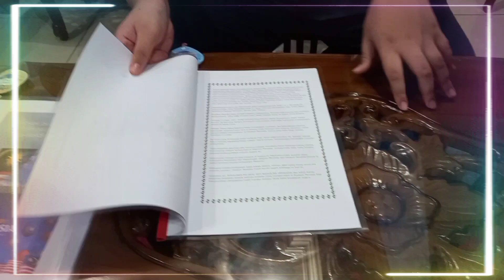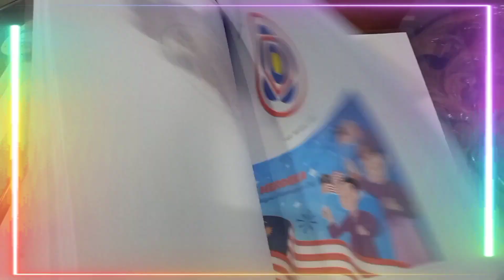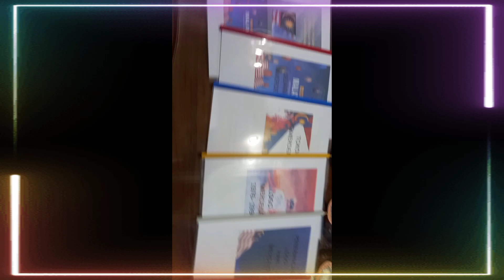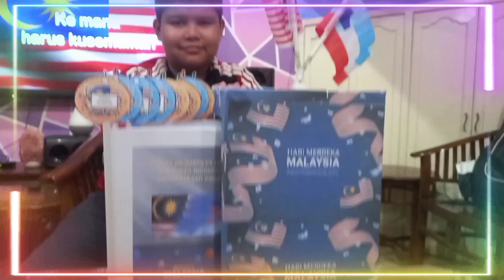Buku Skrap Hari Kemerdekaan~ Danial Zulhilmi Jasmani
Danial Zulhilmi Jasmani
Pertandingan Video Pendek Kreatif sempena Hari Kebangsaan SKBQT 2021